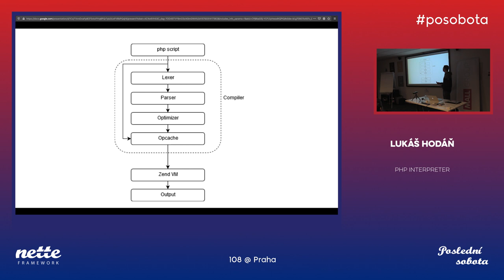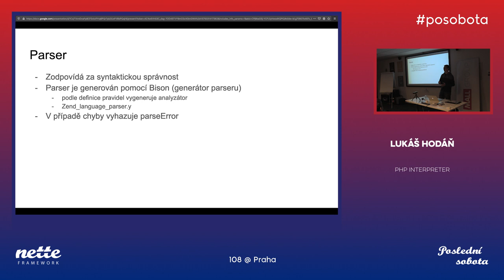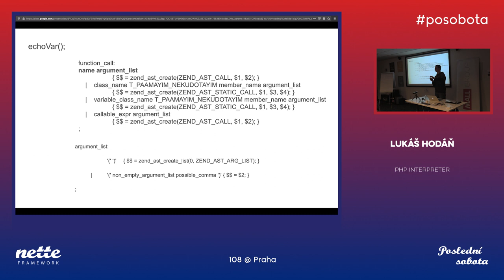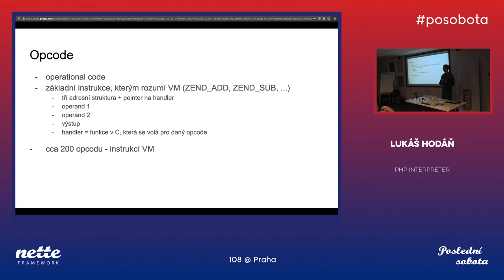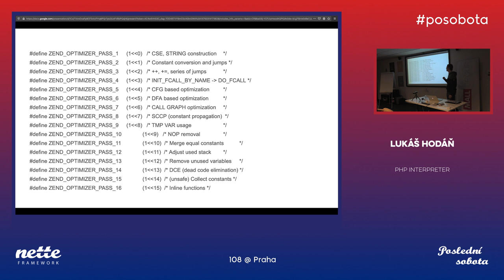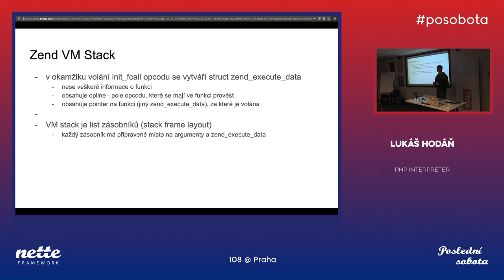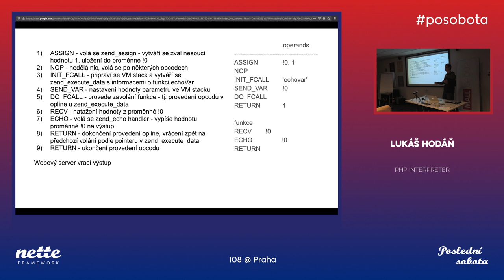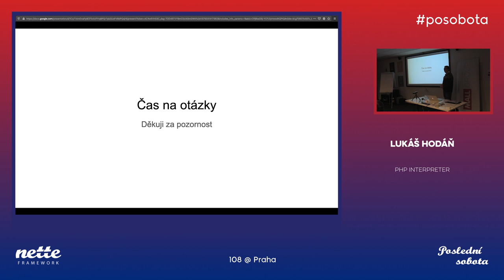Lukáš Hodáň – PHP Interpreter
@ posobota 108 Praha